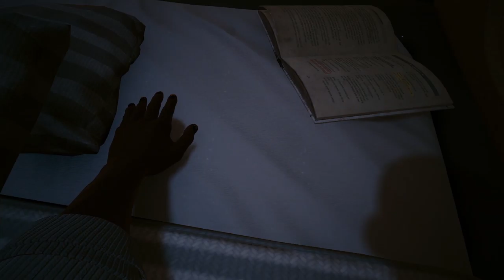DEXTER DESHAWN!! | Cyberpunk 2077 Playthrough Part 2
I'm back! Today on part 2 of my Cyberpunk 2077 playthrough we meet a big fixer in Night City named Dexter Deshawn!! Hope you guys enjoy and have a beautiful day!!

Intro/Outro music made by me!